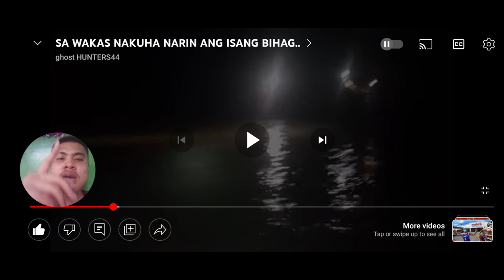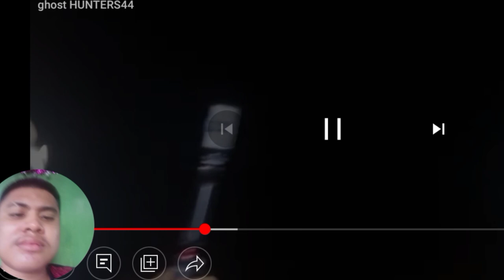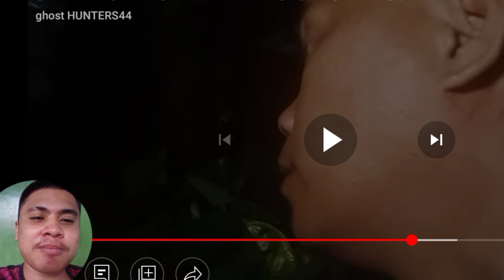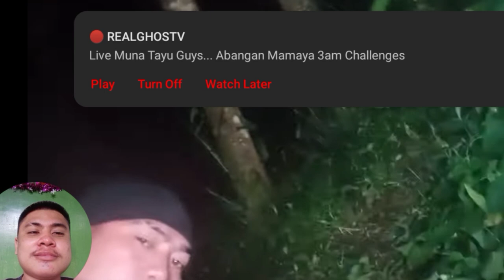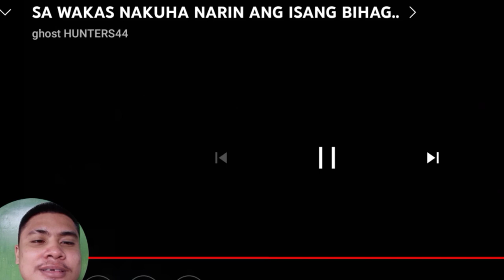SINUGOD NILA ANG KARNAVAL BUTI NALIGTAS ANG HOSTAGE🙏